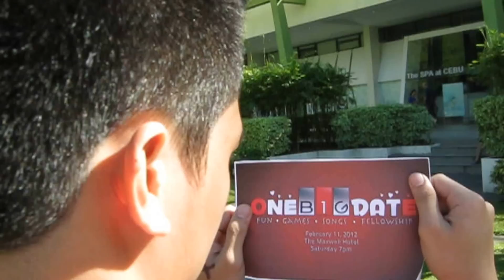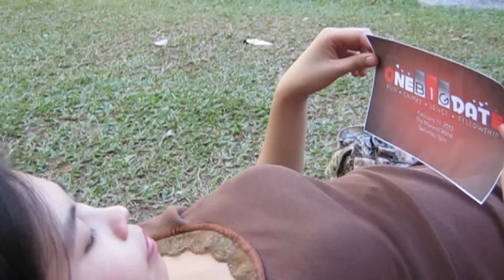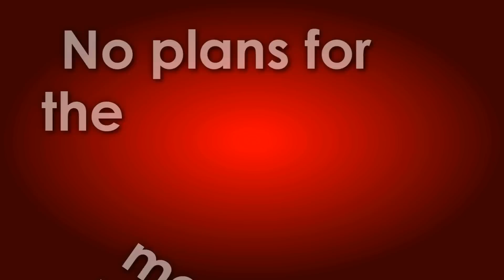ONE B1G DATE Teaser - Unabridged Version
ONE B1G DATE - February 11,  2012